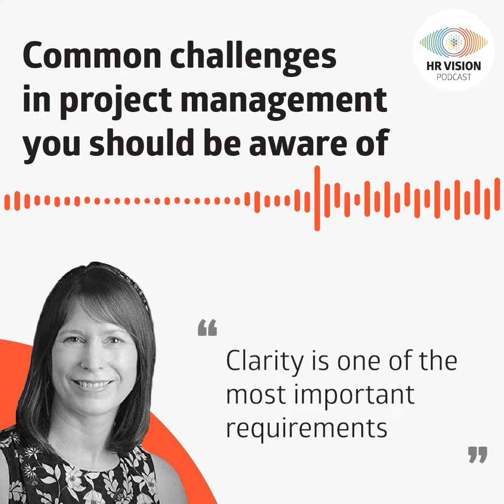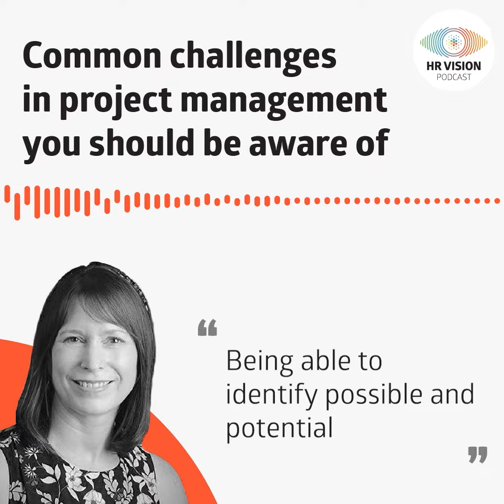Common challenges of Project Management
Here’re the most common project management challenges you should be aware of.

Published by FourVision. Feel free to reuse this work anywhere with attribution to FourVision or the HR Vision Podcast.